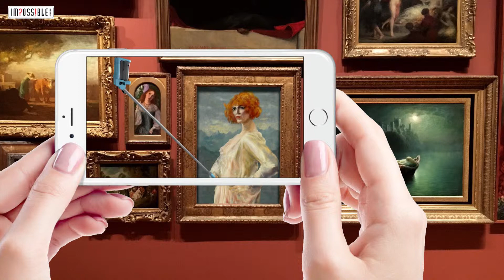2017 Innovation Symposium - Ian Kelso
OCAD U - November 2017